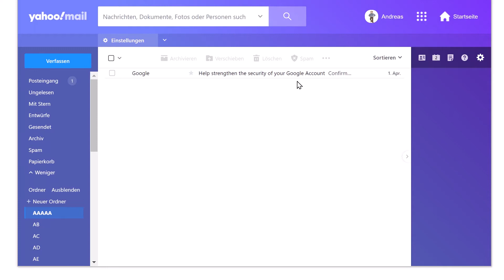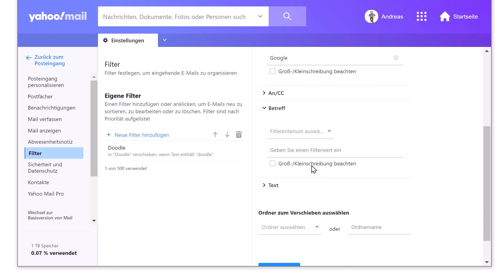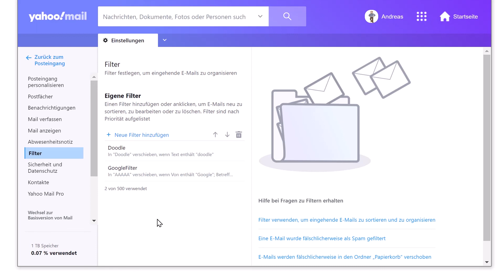Yahoo Mail automatisch in Ordner umlenken / steer specifically into folder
Lenken Sie Mails anhand des Senders oder anderer Infos gezielt in bestimmte Ordner um.
Redirect mails to specific folders based on the sender or other info.
Mails zuordnen.
Keep mails organized.